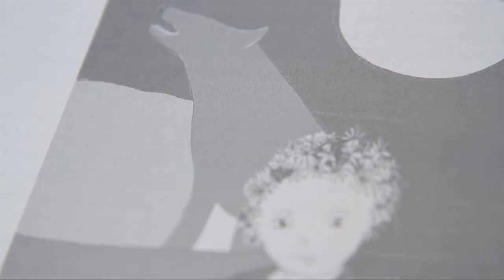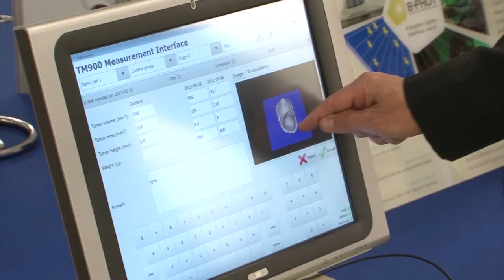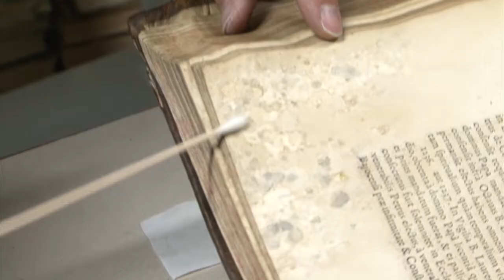Flashback videoreportages 2012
Terugblik op de videoproducties van Mad Monkey Studio's in 2012